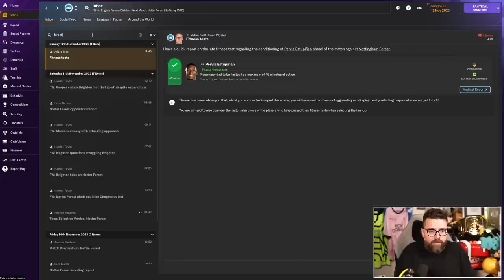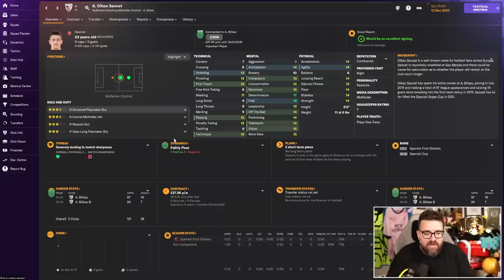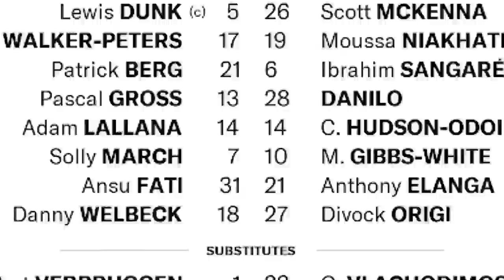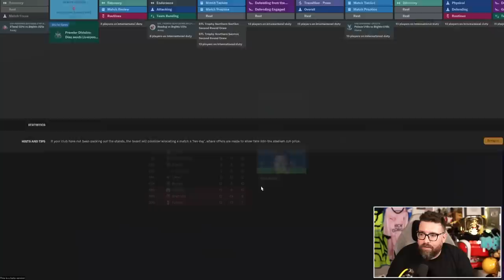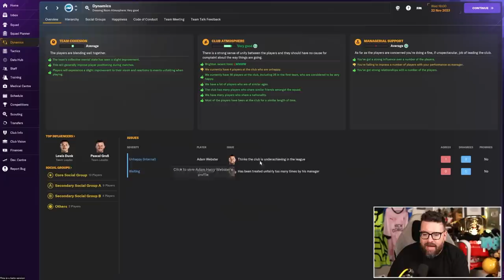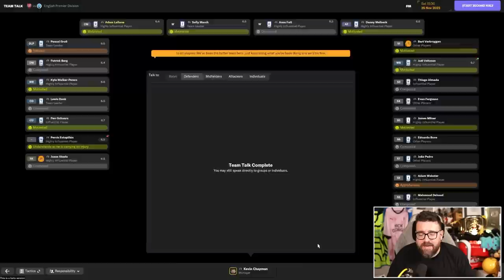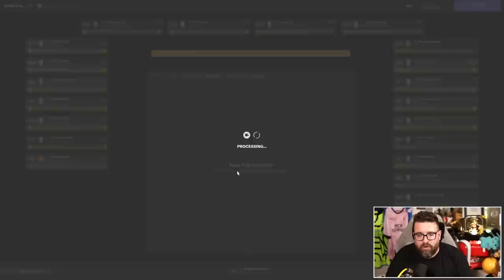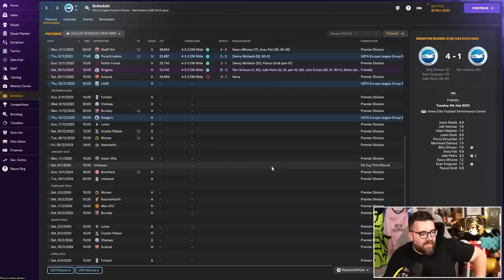WIN OR I'M SACKED... | Part 5 | FM24 BRIGHTON | Football Manager 2024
Welcome to another episode of my Football Manager 2024 Beta save with Brighton in the Premier League. The plan is to win a trophy with Brighton before the full release of FM24 and the start of Non-League to Legend. Can we do it?

Looking for something different? Have a look at my FM24 experiments playlist

ABOUT LOLLUJO